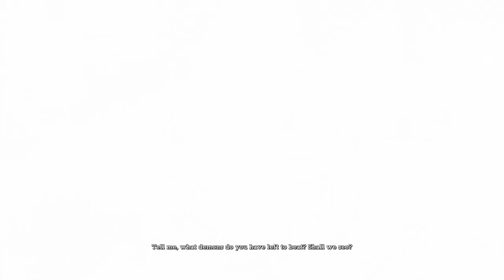Batman: Return to Arkham - Arkham Asylum Part 7